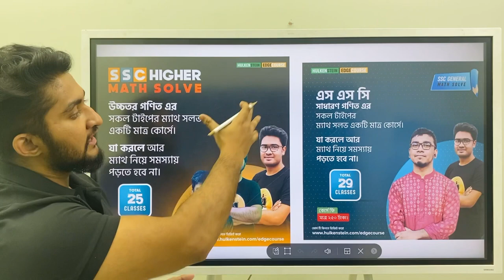পদার্থবিজ্ঞান,গণিত ও উচ্চতর গণিত এর Math Solving Course ।। SSC 2023 ।। Hulkenstein Edge Course ।।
✨ পদার্থবিজ্ঞান,গণিত ও উচ্চতর গণিত এর Math Solving Course ✨

।। Hulkenstein ।। A S M Anas Ferdous ।। Admission ।। HSC ।। SSC ।। Guideline ।। Edge Course ।।